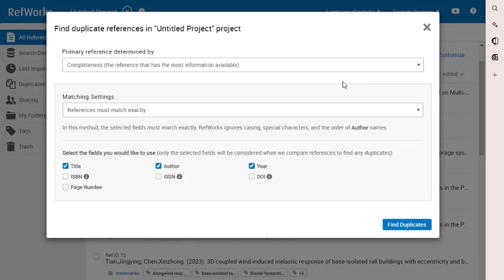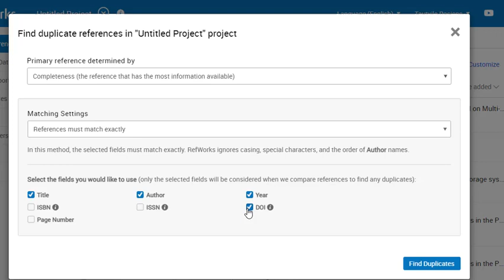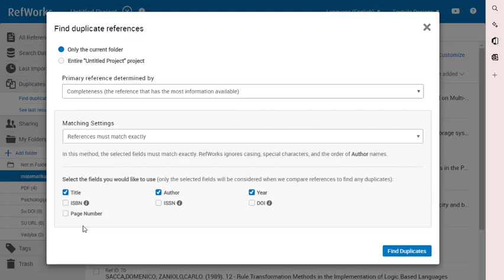Kaip rasti įrašų dublikatus?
Šiame vaizdo įraše parodoma, kaip atlikti įrašų dublikatų paiešką ir juos ištrinti RefWorks bibliografinių įrašų tvarkymo programoje.